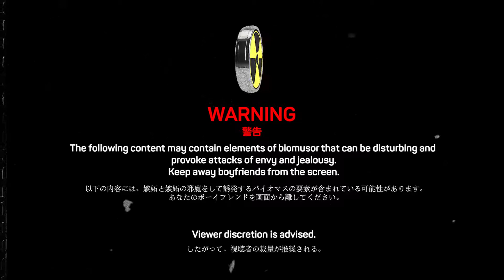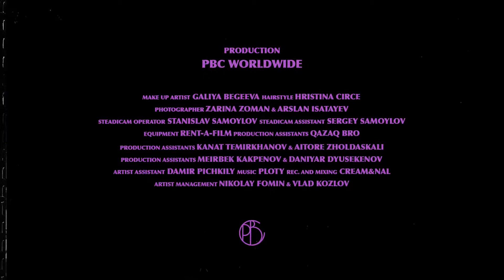Элджей Suzuki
Written & Directed:
Medet Shayakhmetov

Новый альбом «Sayonara Boy X»